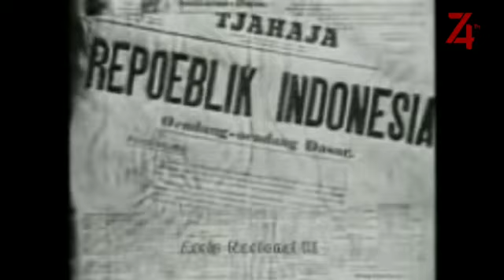DIRGAHAYU REPUBLIK INDONESIA KE 74.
Politeknik Keselamatan Transportasi Jalan pada upacara dalam rangka peringatan Hari Kemerdekaan Republik Indonesia ke-74.